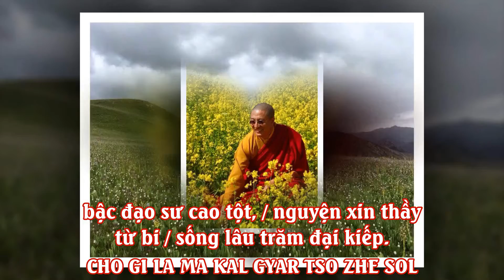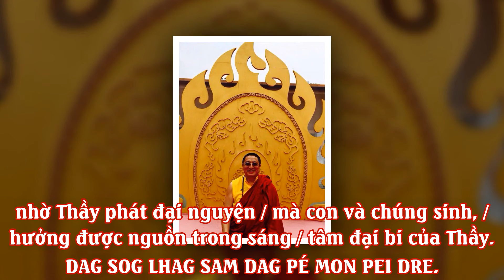JAMPAL SONAM TENZIN RINPOCHE, MAY YOU LIVE LONG - Nguyện Ngài Sonam Tenzin Rinpoche Trường Thọ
Sonam Tenzin Rinpoche
Barom Kagyu Chodrak Drupju Chuling
50B Woods Road, Sefton, NSW 2162, Australia
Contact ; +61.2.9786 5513